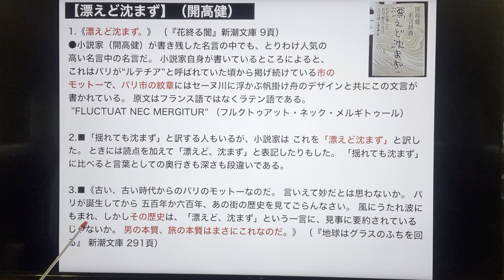【漂えど沈まず】（開高健）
1.《漂えど沈まず。》 （『花終る闇』新潮文庫 9頁）
●小説家（開高健）が書き残した名言の中でも、とりわけ人気の高い名言中の名言だ。 小説家自身が書いているところによると、これはパリが“ルテチア”と呼ばれていた頃から掲げ続けている市のモットーで、パリ市の紋章にはセーヌ川に浮かぶ帆掛け舟のデザインと共にこの文言が書かれている。 原文はフランス語ではなくラテン語である。 "FLUCTUAT NEC MERGITUR" （フルクトゥアット・ネック・メルギトゥール）

2.■「揺れても沈まず」と訳する人もいるが、小説家は これを「漂えど沈まず」と訳した。 ときには読点を 加えて「漂えど、沈まず」と表記したりもした。 「揺れても沈まず」に比べると言葉としての奥行きも深さも段違いである。

3.■《古い、古い時代からのパリのモットーなのだ。 言いえて妙だとは思わないか。 パリが誕生してから 五百年か六百年、あの街の歴史を見てごらんなさい。 風にうたれ波にもまれ、しかしその歴史は、「漂えど、沈まず」という一言に、見事に要約されているじゃないか。 男の本質、旅の本質はまさにこれなのだ。》 （『地球はグラスのふちを回る』 新潮文庫 291頁）

4.■《この言葉を核として、私は一作を書こうと以前から考えているんだけれども、いまだに書けないで、こうして君たちの“よろず相談”をやっている。 こういうことを早くやめなければ、私は溺れてしまう。 沈んでしまう。 漂うてはいるが、沈んでしまう。》 （「風に訊け」集英社 359頁）

◆「漂（ただよ）えど沈まず」は、パリ市の紋章に書かれているラテン語だという。 長く続く歴史の中で、パリ市は戦争に翻弄され続けた。 ある時は他国に占領され、あるときはテロ攻撃にさらされた。 しかし、まさに「漂えど、沈まず」だ。

◆また、「悠々（ゆうゆう）として急げ」という言葉がある。 この「ゆっくり、いそげ」と同じラテン語だが、こちらの訳も深みがある。 不世出（ふせいしゅつ）のアマチュア・ゴルファーと言われた中部銀次郎や、作家の開高健が好んだ言葉だ。 二人とも、「悠々として急げ」という題名で本も出版している。 ゴルフはスピーディなプレイをしなければまわりが迷惑する。 だから急がなければならない。 が、しかし、悠々として、王者のごとく急ぐこと。 余韻の残る王者のゴルフをめざすなら。

◆人生は結局、どっちの道を行っても同じ、どの列に並んでも同じ、と肚をくくることだ。 間違ってもうろたえて、人数が少なそうな列に並び変える、などということはしてはならない。 人の世もまた、かくのごとし。 世の中が騒然とすればするほど… 異常事態になればなるほど… 「「悠々（ゆうゆう）として急げ」。 そして、どんなことがあろうと… 「漂えど、沈まず」。